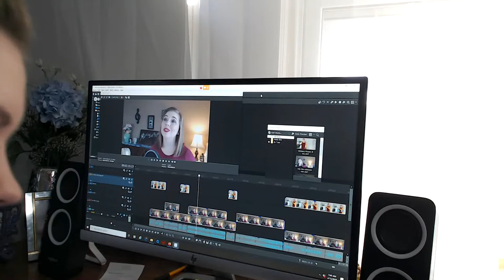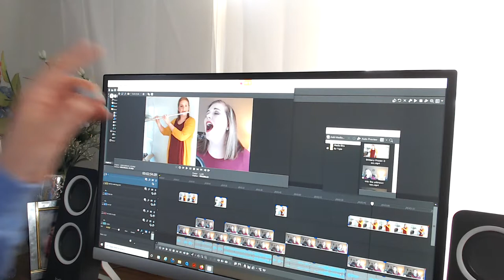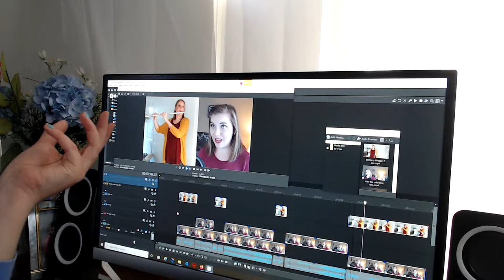Coffee Break with Brittany - I like big coffee mugs and I cannot lie!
Good morning Coffee Breakers!

 Send me your fun mugs!  Share them on your Facebook and Instagram and tag me IG @brittanyluberda or FB @itsreallybrittany so I can see them and repost your awesome mugs!

Have a super awesome day and I hope everything goes your way!!

Coffee Break is a live stream created and hosted by Brittany Luberda every weekday morning at 8:30am/ 7:30am central time. Coffee Break was designed for friends to talk, tell jokes, play music, and motivate each other have a Super Awesome morning while enjoying our favorite coffee. We talk about everything and nothing on the livestream. You are invited to write in the chat to talk about topics that you want to discuss or you can put the live stream aside to listen to it as a podcast.  You can’t watch it LIVE? “Coffee Break” stays up even after the live stream ends! Happy to spend our coffee break with you!